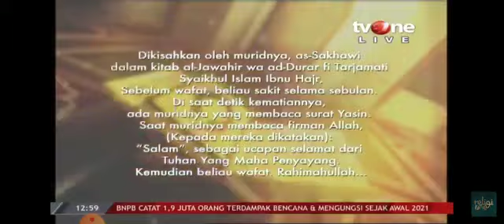Sholawat Cinta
dokumentasi